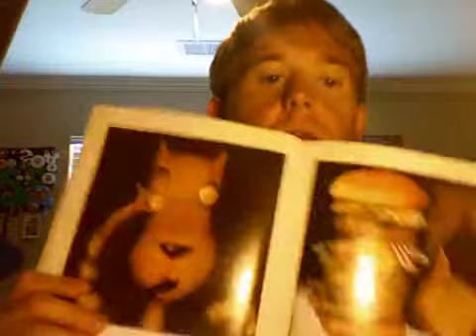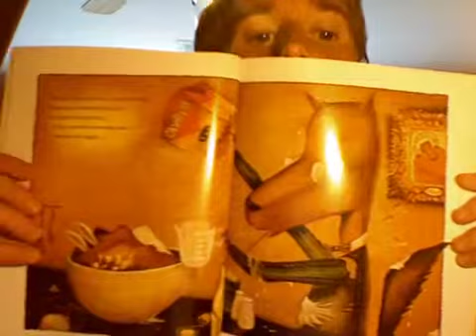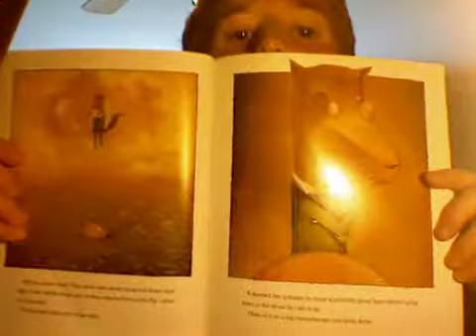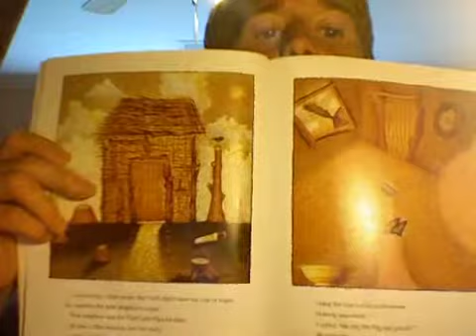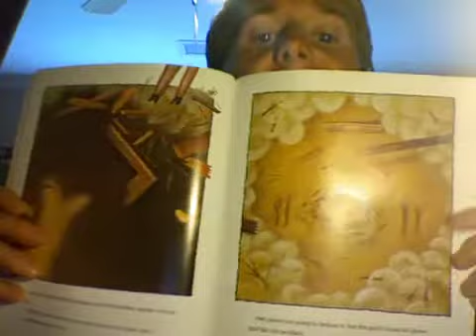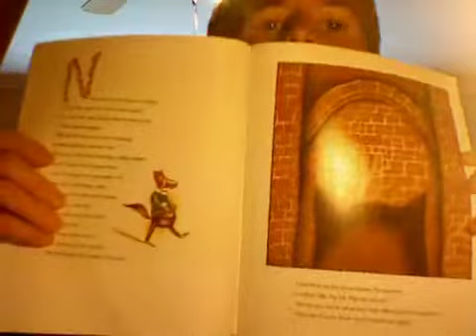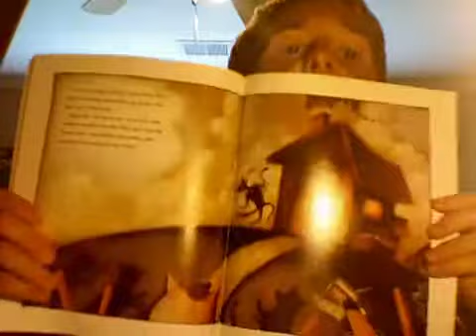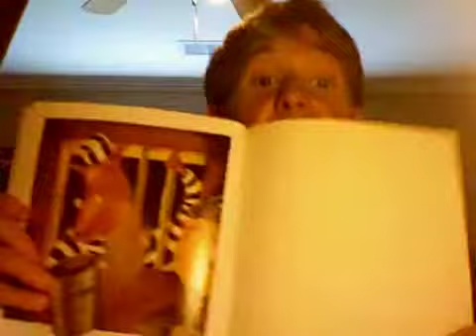The True Story of the 3 Little Pigs!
The True Story of the 3 Little Pigs! As told to Jon Scieska, Illustrated by Lane Smith, Read by Ross Merrick